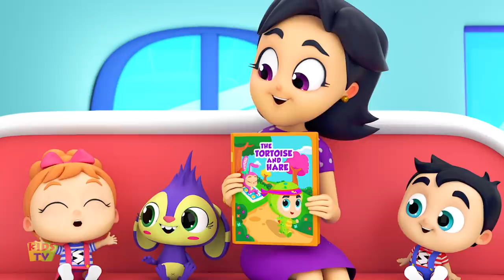Three Billy Goats Gruff | Stories for Children | Pretend and Play Song | Baby Cartoon | Kids Tv